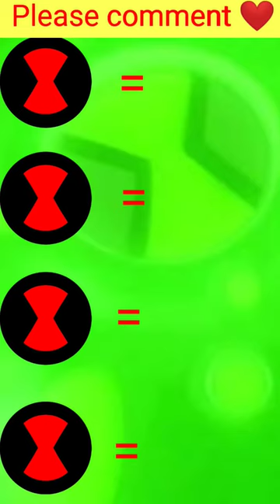🥰Ben 10 ka kaun sa alien log vilgax ke liye 😉ben10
Ben 10 fans if you add ben 10 classic aliens power
then you find Ben 10 alien force power full aliens.